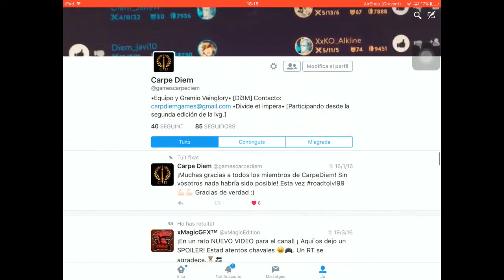[CERRADO] ¿BUSCAS GREMIO EN VAINGLORY? ÚNETE A CARPE DIEM |JaneW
Seria un honor tener a todos mis subs en mi gremio ¡Así que aquí lo tenéis! Una invitación para el gremio. A ver si esta vez podemos llegar al nivel 100. ¡A la tercera va la vencida! O eso dicen.. :P!

REQUISITOS:
-¡Tener cuenta en la región de EU!
-¡Jugar mínimo una vez por semana!
-Me doy el derecho de expulsar a aquellos que no cumplan los requisitos.

Como de costumbre, más abajo tenéis los nombres de las canciones que utilizo.

▽¡Agrégame en Pixel Gun!:
ID: 5891189

▽¡Agrégame en Vainglory!:
JaneW
▽¡Sigue a mi equipo y gremio Carpe Diem; Divide et impera!

¿De dónde es la cancion del final de mis vídeos?